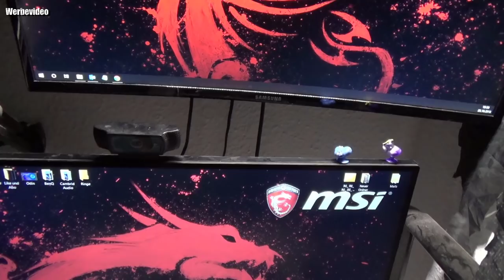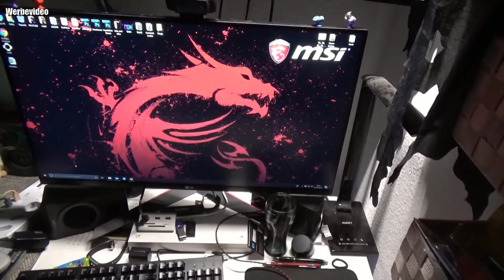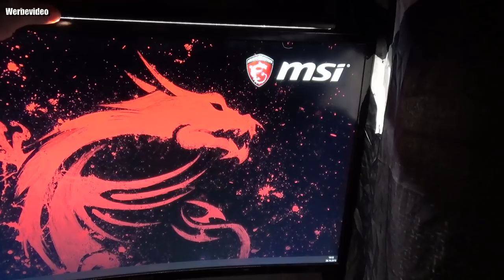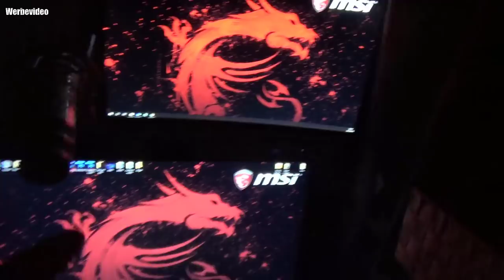Hardware Check | BenQ ScreenBar E-Reading-LED-Task-Lampe mit Auto-Dimmen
BenQ ScreenBar
BenQ ScreenBar Plus
BenQ ScreenBar Lite
- AUTO DIMMING:Dank des integrierten Umgebungslichtsensors passt die ScreenBar e-Reading Lampe die Helligkeit automatisch und sofort an. Er kann manuell mit der Berührungssensorsteuerung dimmbar sein.
- SPACE SAVING:Ein speziell entwickelter Clip macht die Befestigung auf Monitoren einfach und stabil. Keine Notwendigkeit für Schrauben oder Klebeband, die Monitore beschädigen. Der Clip passt auf jeden Monitor mit einer Stärke von 0,4 "bis 1,2" (1 bis 3 cm).
- SCREEN GLARE FREE:Die ScreenBar e-Reading Lampe hat ein asymmetrisches optisches Design, das nur den Schreibtisch beleuchtet und eine reflexfreie Blendung des Bildschirms verhindert.
- USB POWERED:Jeder USB-Anschluss kann die ScreenBar e-Reading Lamp mit Strom versorgen, egal ob es sich um einen Computer, ein Telefonladegerät oder eine Powerbank handelt. Nach dem Einschalten nimmt ScreenBar die zuletzt verwendeten Helligkeits- und Farbtemperatureinstellungen wieder auf, um Sie wieder zu begrüßen!
- MOOD LIGHTING:Einstellbare Farbtemperatur, um sich zu konzentrieren und Komfort zu erhöhen. Das warme Licht lässt Sie entspannen und regeneriert Ihre Energie. Das kalte Licht ermöglicht es Ihnen, sich zu konzentrieren und steigert die Arbeitseffizienz.
👍🖖🤟Mein Equipment👍🖖🤟
Ihr habt Bock mit mir zu zocken oder zu texten? Kein Problem:
PSN: odin_ase
Steam: odin_ase